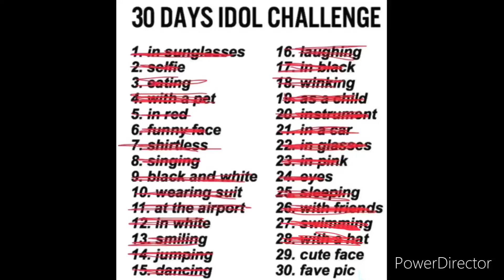Day 29: Jackie Kennedy cute face